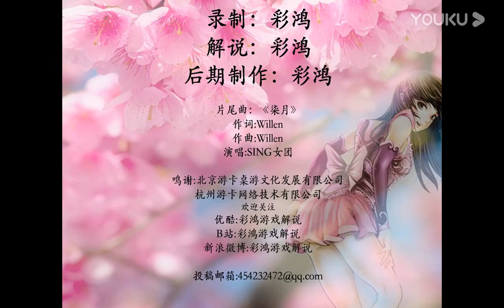【彩鸿解说三国杀】神刘备龙之怒拿下胜利，想撕票的内奸不是好内奸 20200309 超清